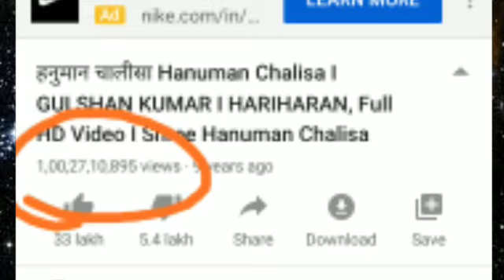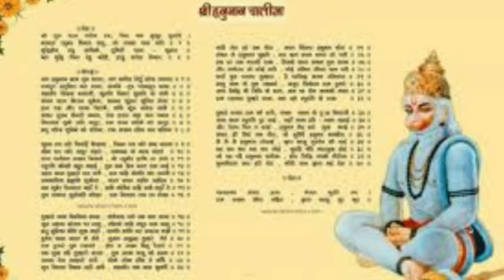t series Hanuman Chalisa creats world record l t series hanuman chalisa l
T series Hanuman chalisa sets a new milestone a new world record.